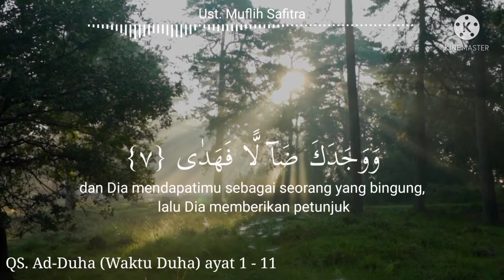SURAH PENDEK Ad-Duha Merdu [dengan Ayat & Terjemahan] Penyejuk Hati] Juz Amma ]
Surah Ad-Duha (bahasa Arab:الضحى) adalah surah ke-93 dalam al-Qur'an dan terdiri atas 11 ayat. Surah ini termasuk golongan surah Makkiyah dan diturunkan sesudah surah Al-Fajr. Nama Adh Dhuhaa diambil dari kata yang terdapat pada ayat pertama, yang artinya "waktu matahari sepenggalahan naik".
Surat Adh Dhuhaa, menerangkan tentang pemeliharaan Allah SWT terhadap Nabi Muhammad SAW dengan cara yang tak putus-putusnya, larangan berbuat buruk terhadap anak yatim dan orang yang meminta-minta dan mengandung pula perintah kepada Nabi supaya mensyukuri segala nikmat.
Sesuai namanya, surah ini turun pada waktu dhuha (pagi hari) sebagai jawaban atas pertanyaan dan hinaan yang dilontarkan oleh kaum kafir Mekah yang menganggap bahwa Rasulullah ﷺ sudah tidak dipedulikan lagi oleh Tuhan, sebab Nabi Muhammad ﷺ sudah lama tidak menerima wahyu kenabian. Hingga akhirnya turunlah surah ini untuk mempertegas bahwasannya Allah memberitahukan bahwa dugaan kaum kafir Mekah adalah suatu kesalahan yang besar. Allah juga memberi tahu Nabi Muhammad bahwasannya Allah tidak pernah membenci atau melupakannya.

Pembacaan ayat Surat Al-Fatihah : Ust. Muflih Safira
Video creator : Nasrul tugas
thanks yang udah mampir